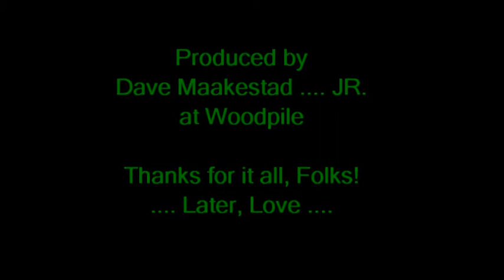Heart Of The Country dedicated to Mom & Dad chip 70712 tages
CHiP dedicating my original song HEART OF THE COUNTRY to Mom & Dad Maakestad.
7 July 2012.  Tages Hörna in Linköping, Sweden.  -Dave
Bass ... The Man With No Name